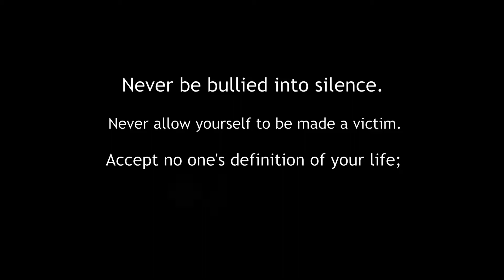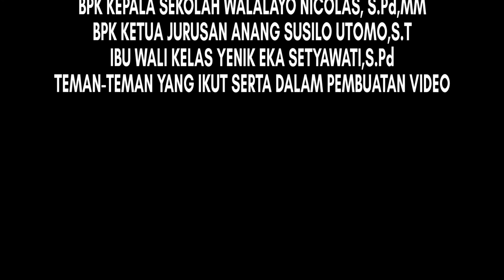UKK MM 2018 (MIFTA)